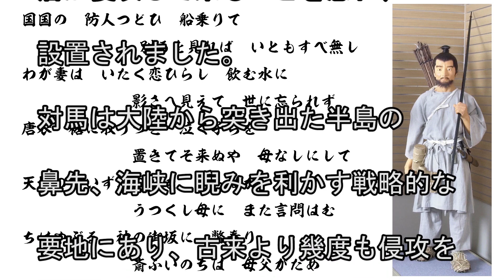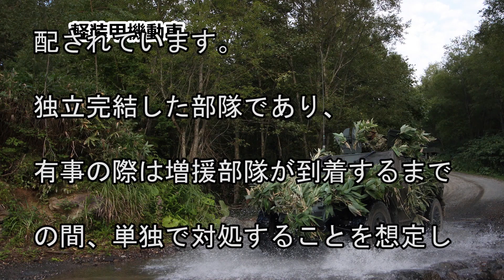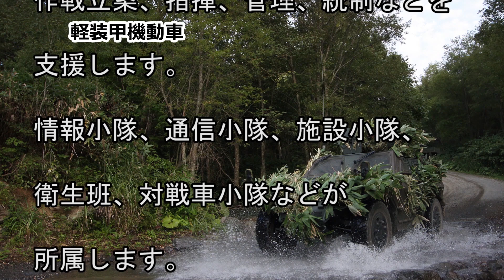離島防衛の先駆け対馬警備隊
出典・引用
自衛隊各サイト